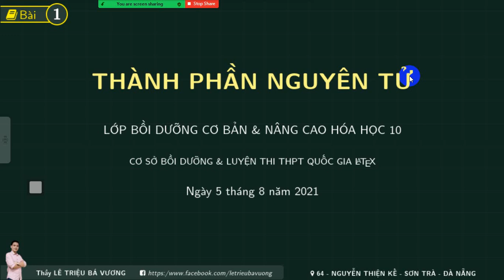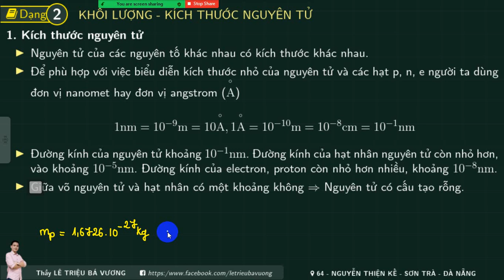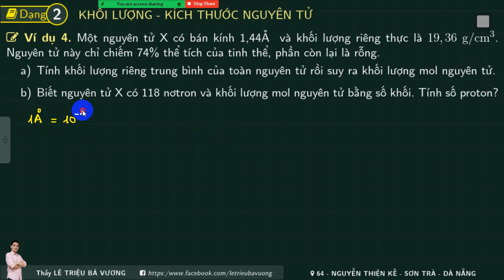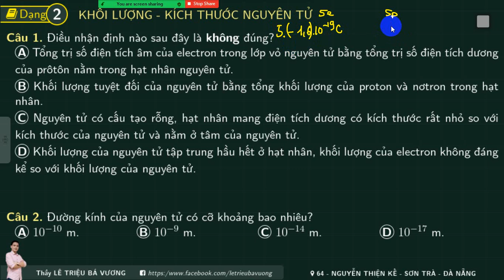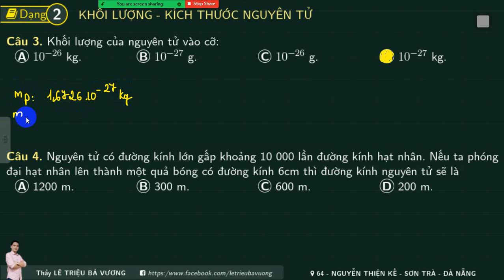(02) Bài 1: THÀNH PHẦN NGUYÊN TỬ (Buổi 2)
Bài giảng dành cho lớp  học online - offline
Thầy LÊ TRIỆU BÁ VƯƠNG
Địa chỉ: 64 - NGUYỄN THIỆN KẾ - SƠN TRÀ - ĐÀ NẴNG